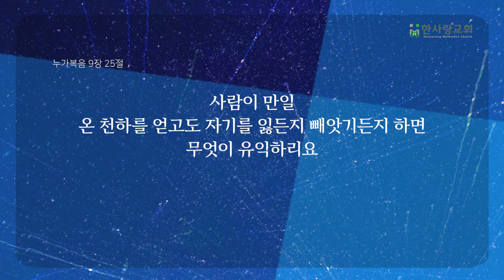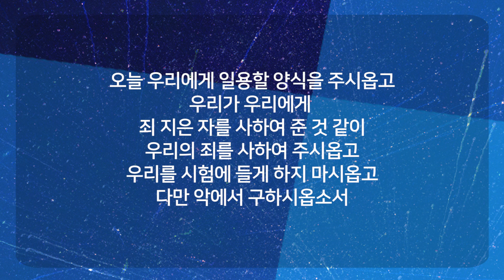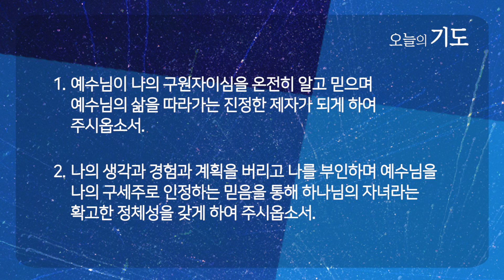누구로 살아야 할까 | 누가복음 9:18-27 | 신재웅 목사